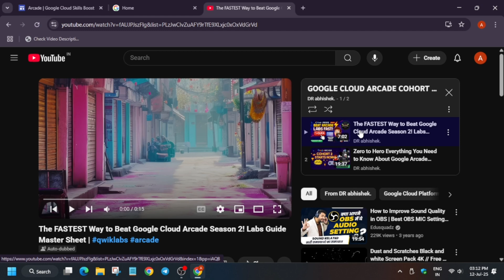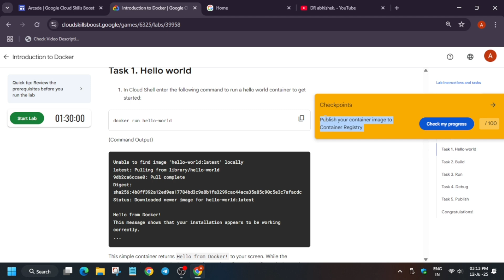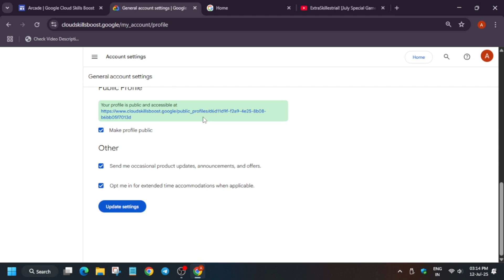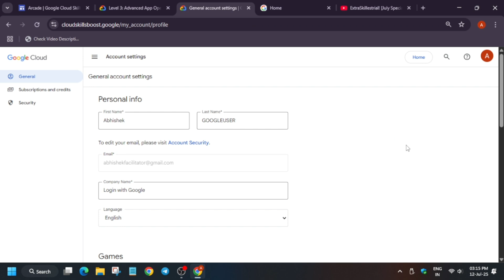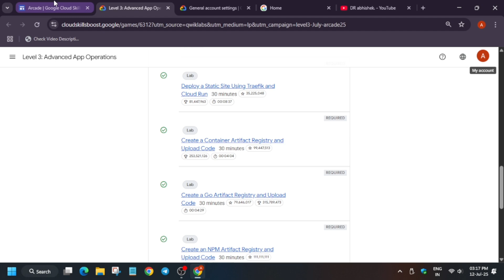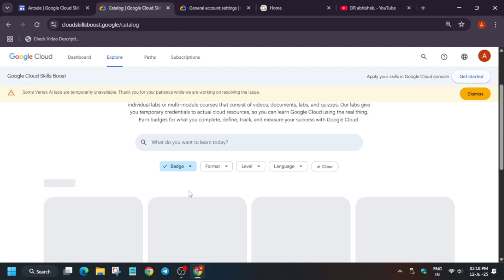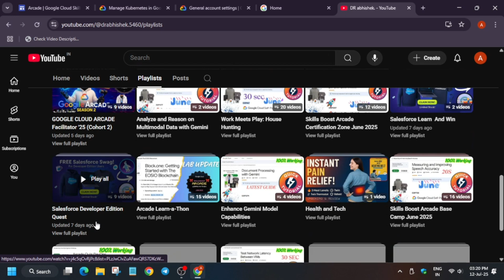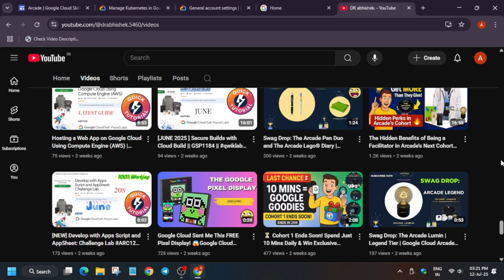Why You MUST Join Google Coud Arcade (Certifications, Swag & Secret Benefits!)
🔗 Join the Journey:
📚 Learning Resources

🧠  Lab URL -
📛 Skill badge

🔍 Common Queries
qwiklabs
arcade facilitator